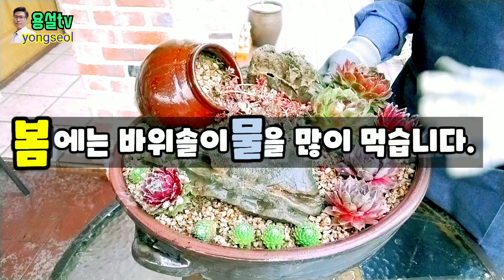바위솔판매 바위솔심는방법 두번째시간 입니다. 연락처 끝까지 봐주세요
용설이가 드디어 바위솔판매 를 시작 합니다
바위솔 관심 있으신분은 용설이 에게 문의 주세요

구독자 4500 사천오백명 돌파 감사합니다.

코로나19 조심하시고
항상 안전에 주의 하세요.
거리두기 운동에 동참 하시고
마스크 꼭 착용 바랍니다.

대한민국 모든국민들 힘내세요